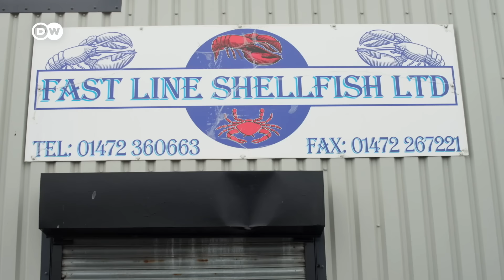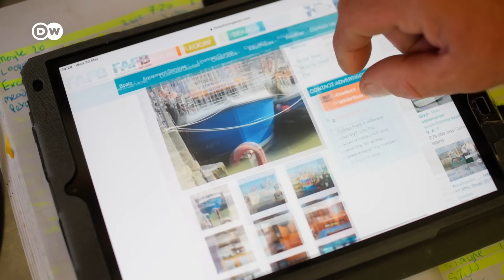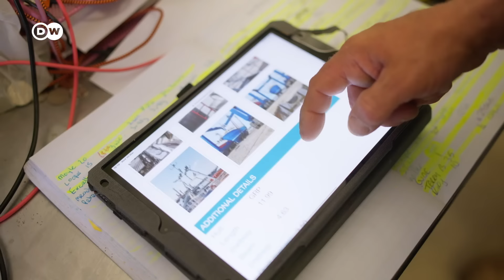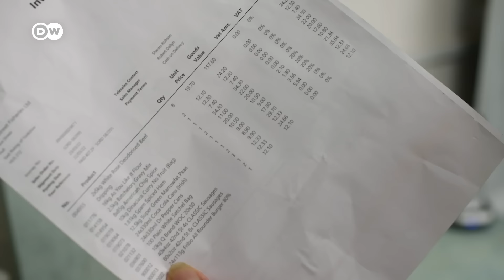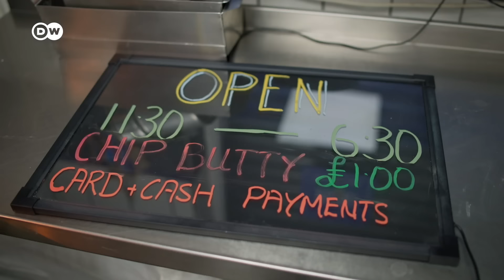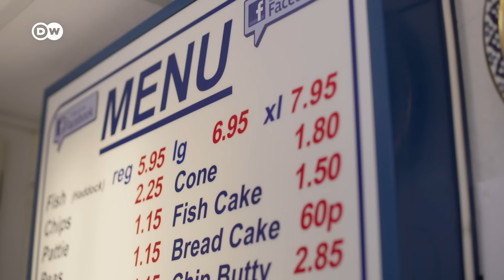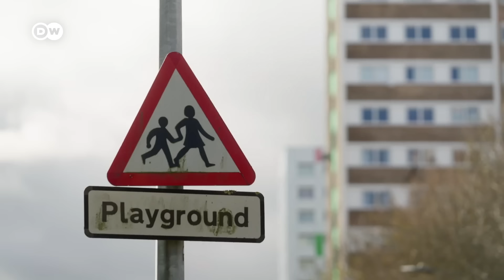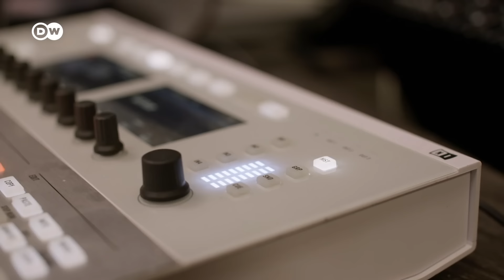Las promesas del Brexit - La frustración de los pescadores británicos | DW Documental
Dos años después de consumarse el Brexit los pescadores británicos están descontentos. En lugar de más control sobre los caladeros en sus costas, tienen menos dinero en el bolsillo. Muchos de los antiguos partidarios del Brexit se sienten engañados.

El pescador Darren Kenyon, de Grimsby, creyó las promesas de la campaña a favor del Brexit y votó por la salida de la Unión Europea. Confiaba en tener así un mayor control de los caladeros en sus costas y por lo tanto un futuro mejor. Pero dos años y medio tras el Brexit, también él se siente engañado por el primer ministro británico, Boris Johnson. La situación económica de Darren Kenyon ha empeorado. El pescador critica que siga habiendo tanta burocracia como antes y aún menos derechos de pesca que en el pasado. Y, sin embargo, eran precisamente los pescadores del noreste de Inglaterra los principales abanderados del movimiento pro-Brexit.

No solo los pescadores, también la mayoría de los habitantes de la región de Humberside se arrepienten de su voto y se dan cuenta ahora de que antes les iba mejor, también gracias a los fondos de la UE. Casi la mitad de ellos votó por la salida de la Unión Europea. Y eso, pese a estar profundamente ligados al Partido Laborista, contrario al Brexit, y ser considerados como el "muro rojo”. Hoy, la decepción es enorme. "Me avergüenzo de haber votado por el Brexit, me gustaría poder dar marcha atrás en el tiempo”, nos dice uno de ellos. Desde los años 90, la situación económica en el noreste de Inglaterra no ha dejado de empeorar. Las cuotas de pesca fueron un duro golpe para la región. Un político supo beneficiarse del descontento: en diciembre de 2019 Boris Johnson se lanza a la conquista de votos para el puesto de primer ministro. Enfundado en el uniforme de los trabajadores de una fábrica de pescado, ensalza el futuro dorado de la pesca tras un Brexit, y promete mayores cuotas de pesca, el fin de la burocracia de la UE, de un dinero que se desviará en el futuro al sistema de salud británico.

Nada de esto se ha cumplido. Los pescadores, se sienten tan traicionados como los comerciantes y proveedores. En Hull, al menos sigue existiendo un proyecto de hip hop, concebido para sacar a los jóvenes de la calle. El director de esta iniciativa, Steve, nos cuenta que anteriormente el proyecto se financiaba con fondos de la Unión Europea. ¿Qué llega ahora de Londres? Nada.